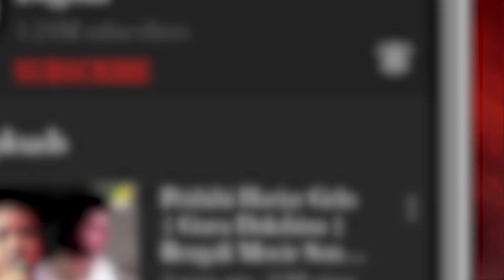Asol Nakol: Tumi Rajar Kumar | Lyrical Video Song | Asha Bhosle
Presenting the Bengali Movie Video Song “Tumi Rajar Kumar : তুমি রাজার কুমার” বাংলা গান sung by Asha Bhosle From Asol Nakol, Starring Sabitri Chatterjee, Lokesh Ghosh.

Song : Tumi Rajar Kumar
গান : তুমি রাজার কুমার
Movie : Asol Nakol
Artist : Asha Bhosle
Music Director : R. D. Burman
Lyricist : Bhabesh Kundu
Mood : Romantic
Theme : Love
Release : 1998
Director : Bablu Samaddar
Starcast : Ranjit Mallick, Sabitri Chatterjee, Biplab Chatterjee, Piya Das, Sumanta Mukherjee, Sandip Ghosh, Master Subhashis, Master Saheb, Miss Mitali, Anuradha Chakraborty, Nimu Bhowmick, Sreela Majumdar, Chumki Choudhury, Satabdi Roy, Lokesh Ghosh